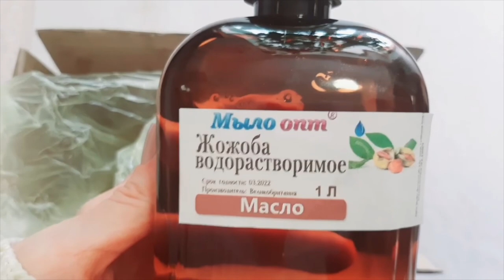Распаковка №471 от интернет магазина